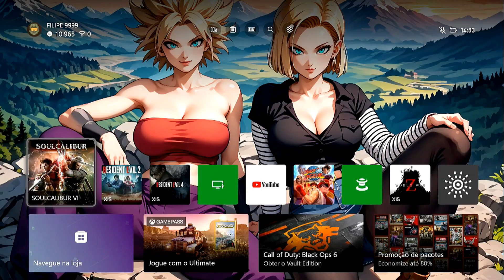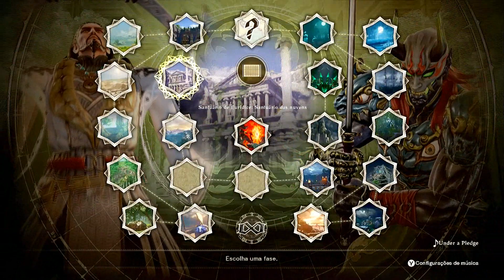SOUL CALIBUR 6 (VERSUS MODE).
GAMEPLAY 1080p SOUL CALIBUR 6 ,VERSUS MODE , XBOX SERIE S, MYGICA HD CAPTURE.